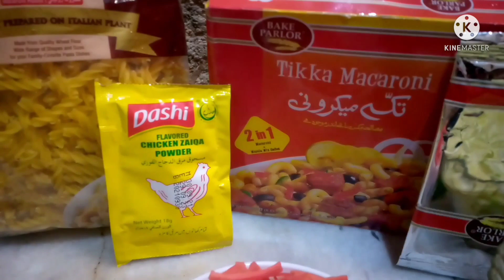How to make tasty juicy and spicy chicken macaroni//spicy macaroni recipe//Shammo's kitchen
Try this spicy recipe of juicy macaroni its very tasty anf yummy.